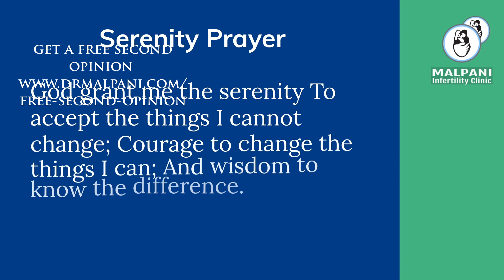Truth of your first Test Tube baby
Are you excited about your first IVF baby? Do you also see your baby in the ultrasound scan?

However, not every pregnancy results in a baby. Know more about IVF miscarriage in the video